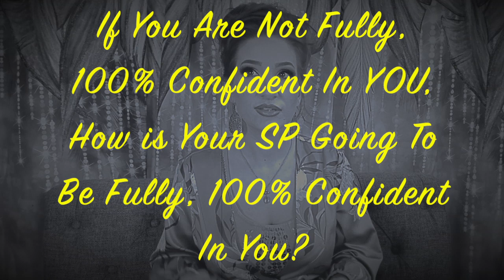HOW TO MANIFEST A SPECIFIC PERSON WHEN THERE'S A THIRD PARTY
Attract Someone Who Doesn't Want You or is in a Relationship
THIS VIDEO INCLUDES:
* Explicit, Step By Step, Detailed Instructions on How To Remove A Third Party, Permanently, No Matter Your Situation
* 5 Outlined Steps To Follow
* 6 Affirmations You Can Use To Change Your Limiting Beliefs To Positive Beliefs
* Real Life Experience
* Real Life Examples & Success Stories
* How to Attract Someone Who Doesn't Want You
* How to Attract Someone Who Is In A Relationship
* How To Attract Someone Who is Married
* How To Stop Your Partner From Cheating
* What Works And What Doesn't

Manifesting A Specific Person is The Easiest Thing You Have Ever Done. LEARN HOW TO MANIFEST A SPECIFIC PERSON EFFORTLESSLY Using Law of Attraction!

TEXT "INSIDERS" To 474747 Join My Insider's Circle (I Can Text You Back!)

Courses on SALE! ($99 for a Limited Time) - 7 Steps To Consistent Instant Manifestation

Love/SP Course (SALE! $99 For a Limited Time)